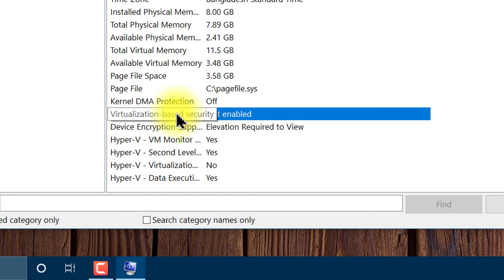How to check virtualization enable or not on your windows computer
AirBagPack In this tutorial, you'll learn how to check virtualization enable or not on your Windows computer

When you make a purchase through the links below, you're supporting this channel:

IF YOU
    - Found this video valuable, give it like.
    - Wanna show my content to people, share it.

NCS

WEBKIH